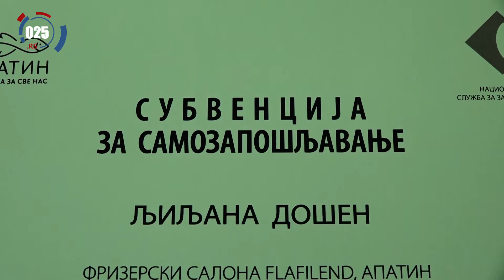U Apatinu dodeljeni ugovori o samozapošljavanju i zapošljavanju lica teže zapošljivih kategorija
Danas je u zgradi opštine Apatin predsednica opštine Dubravka Korać dodelila  ugovore o subvencionisanju samozapošljavanja i zapošljavanja teže zapošljivih lica. Za ovu namenu je izdvojeno nešto manje od četiri miliona dinara, od čega je dva miliona obezbedila opština Apatin, dok je NSZ dala 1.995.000 dinara. Po ovim pozivima novac je dobilo deset lica za samozapošljavanje, dok su tri poslodavca dobila novac za zapošljavanje četiri osobe iz kategorije teže zapošljivih lica.